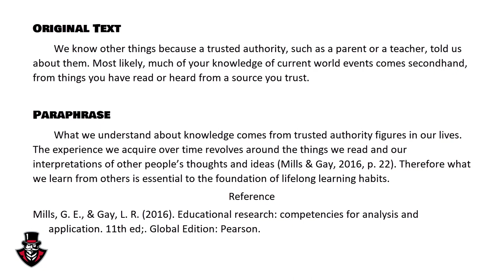What is Paraphrasing?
Basic concepts of paraphrasing APA style